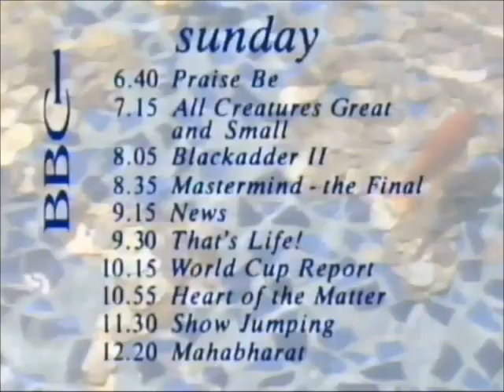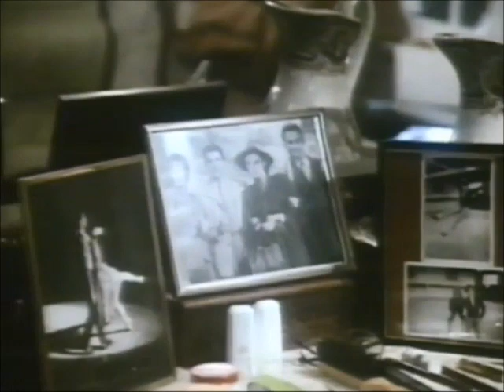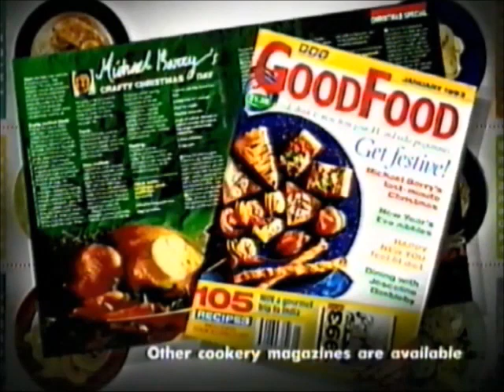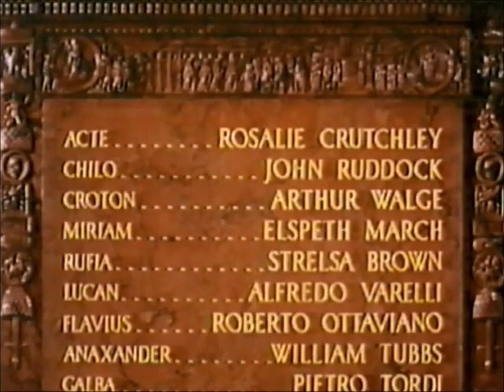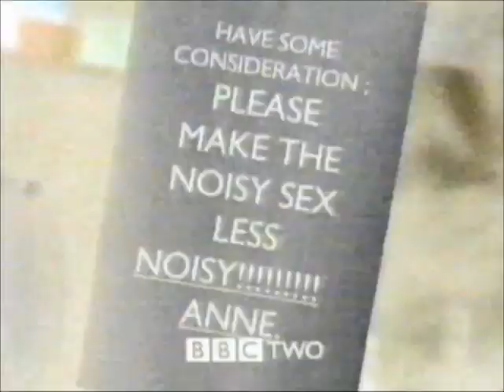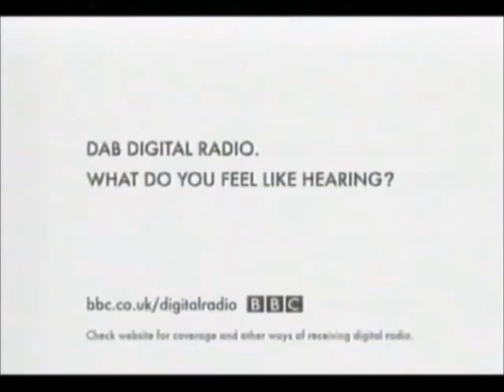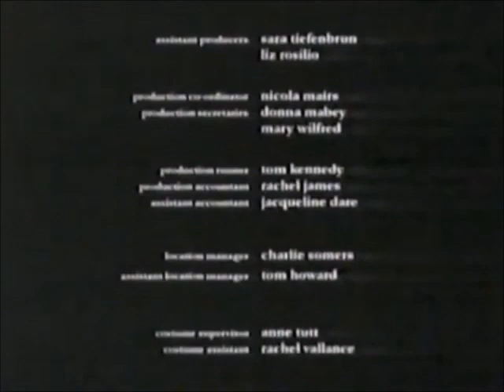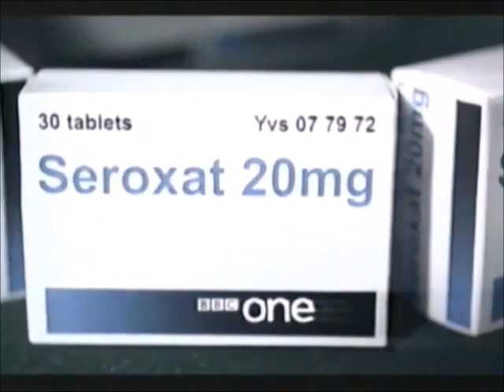BBC1 and BBC2 Continuities from 1990-2007 (BBC's 100th Anniversary Special)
This is a Special Video for the BBC's 100th Anniversary and I get to show you all the BBC1 and BBC2 Continuities from June 1990 to 2007 as I have rescued the tapes before!

Happy 100th Anniversary to the BBC! Hats off to that!